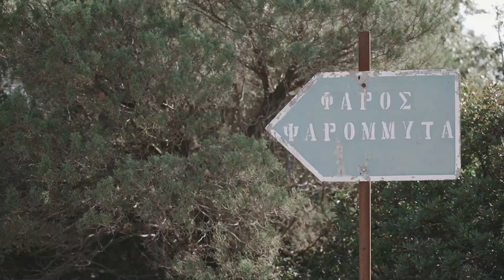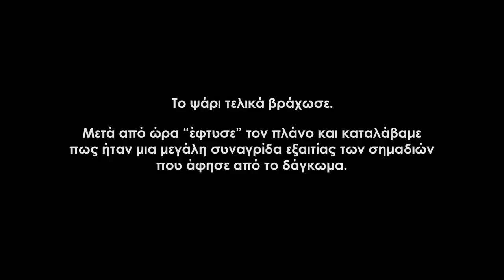Shore Jigging - Fishing trip at Gulf of Corinth | Tsilogiannis Fishing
Μία ημερήσια εκδρομή με καλούς φίλους, σε μία υπέροχη ψαρευτική περιοχή.
Ταξιδέψαμε σε ένα όμορφο μέρος και ψαρέψαμε με την τεχνική του Shore Jigging.
H εξόρμηση αυτή ήταν άκρως διασκεδαστική για εμάς,  με ψαρευτική δράση αλλά και την αξία του να κάνεις αυτό που αγαπάς με φίλους.
A day trip with good friends, in a wonderful fishing area.
We traveled to a beautiful place and fished with Shore Jigging technique.
This trip was a lot of fun for us, with fishing action and the value of doing what you love with friends.
Special thanks to Vasilis Tsakalis for his wonderful shots!

fishing gear:
a. Palms ShoreGun evolve + Daiwa Saltiga 6000
b. Majorcraft solpara spx 1002H + Daiwa BG nero 4500
c. Daiwa Grand Wave 1062 XXHFS  + Daiwa Saltist 4500 LTD